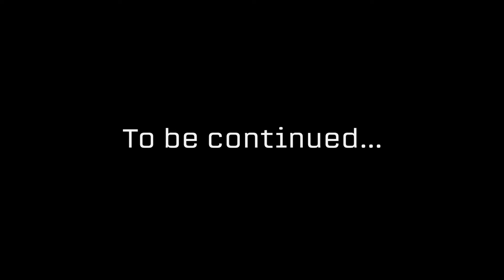Let's Play Stray (blind) | Sweet Clementine (Part 10)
Rocky and B-12 search high and low for Clementine, only to learn that there's yet another companion that they need to find.

Stray is property of BlueTwelve Studio.